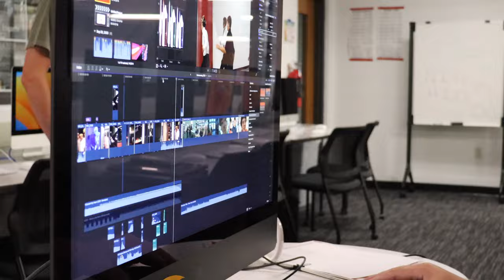Red Hawk Media Channel Trailer (The True Iteration)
This is one of the many no-budget and low-grade channel trailers for the Red Hawk Media Channel.